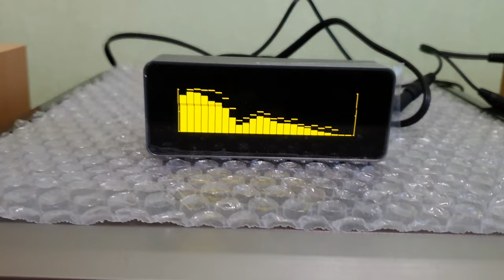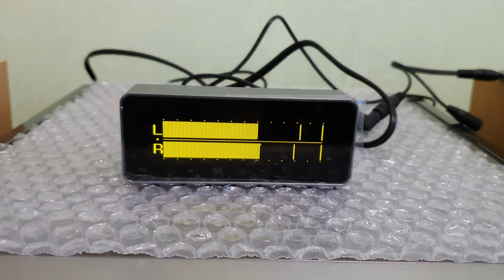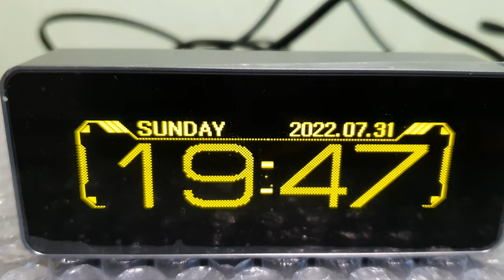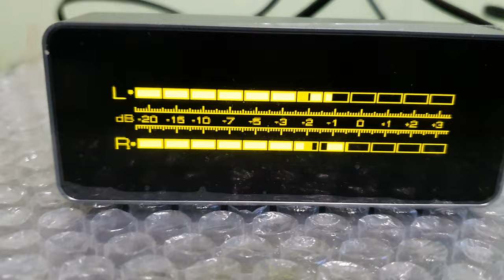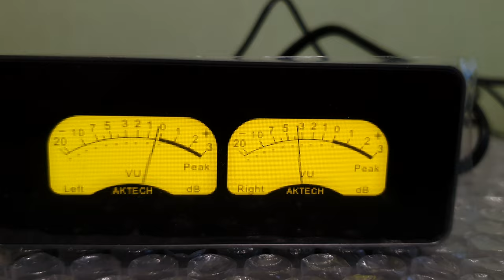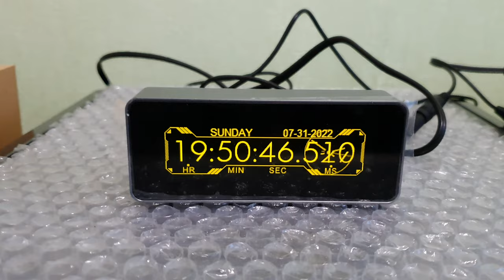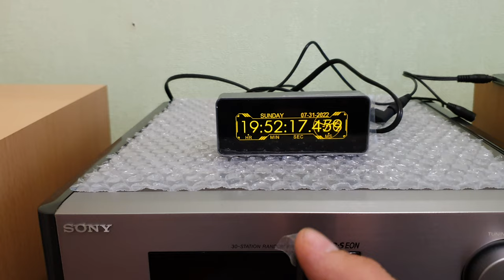AK25664 oled music audio spectrum indicator